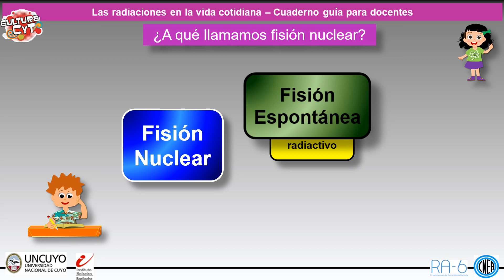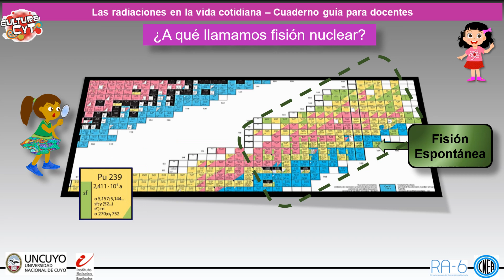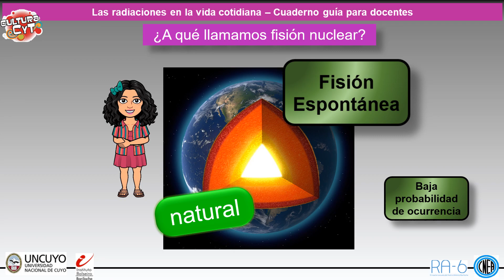Fisión Nuclear - La fisión espontánea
Con este video comenzamos un ciclo destinado a hablar de la fisión nuclear, sus características y sus aplicaciones. En esta ocasión nos enfocamos en la fisión nuclear espontánea. ¿La conocías?